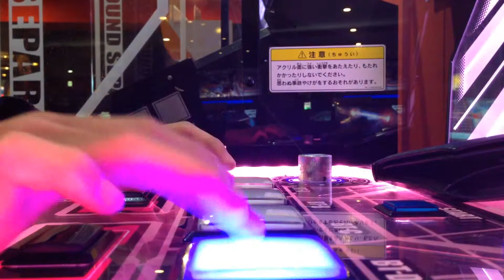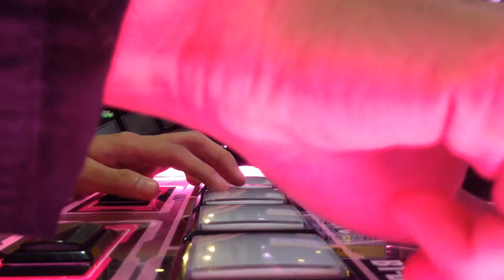SDVX|| FLOWER REDALiCE remix Lv.6 手元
やってみた
ラウンドワンにて